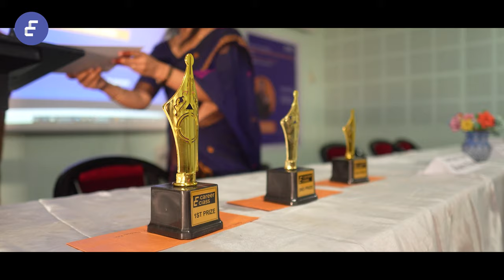Exploring Silapathar College: Inquizitour | CareerClass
Join us on an unforgettable journey as we venture into the heart of Silapathar College in Dhemaji during our exclusive tour, Inquizitour. Immerse yourself in the rich history and breathtaking beauty of Silapathar, as we take you through the picturesque campus nestled in this historical town. Experience the warmth and dedication of the students as they pursue academic excellence, guided by the supportive faculty who are committed to their success.

 CareerClass had the honor of conducting a comprehensive career counseling program, alongside an exhilarating quiz competition that ignited the students' passion for learning and exploration. Witness firsthand the enthusiasm and talent of the students as they showcase their skills and intellect in this engaging competition.

Join us as we delve into the serene environment of Silapathar College, where history meets education, and dreams take flight. Don't miss out on this extraordinary experience, as we uncover the collaborative efforts between Silapathar College and  CareerClass, dedicated to empowering and guiding the next generation towards success.
careerclass.in
Career Class | Video Courses, Live Classes & Test Series

CareerClass’s Test Series have a great number of tests for you to attempt and polish your preparation. Prepare for your exams with us.